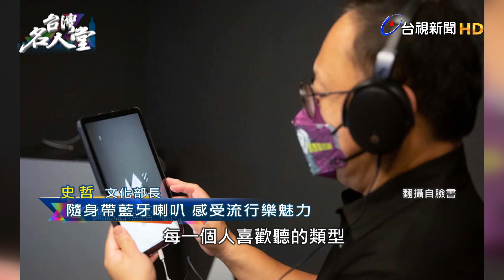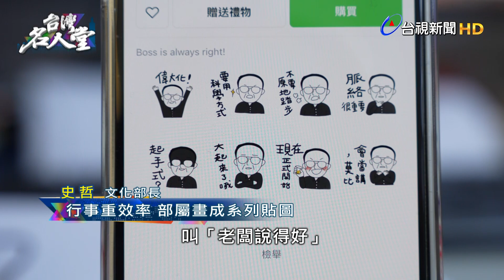台灣名人堂 2023-04-22 文化部長 史哲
台灣名人堂本週專訪文化部長史哲。從高雄市副市長轉任，史哲備受藝文圈期待，坦言壓力不小，雖然身為蔡政府的最後一棒文化部長，任期只有一年多，史哲期許自己要跑得更快，加速建設並解決問題。過去豐富的實務經驗，讓他被外界封為「點子王」，但史哲卻不愛這個稱號，他說任何的創意絕非靈光乍現，而是需要團隊扎實的努力才可能執行。 他在節目中也談到父親- 教育改革家史英教授，從小開放、多元的教育方式，讓理工背景出身的他，兼具了人文素養，影響深遠。

17:33 文化部長 史哲／創意靠團隊合作 拒被稱點子王
26:50 文化部長 史哲／接最後一棒 全力以赴加速建設
34:11 文化部長 史哲／父為教育家 鼓勵文化多元體驗
38:02 文化部長 史哲／拓展視野 中部求學埋從政種子